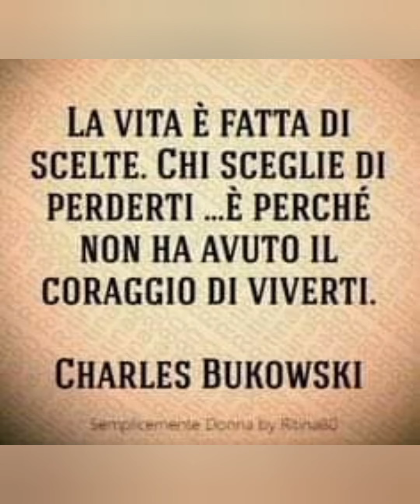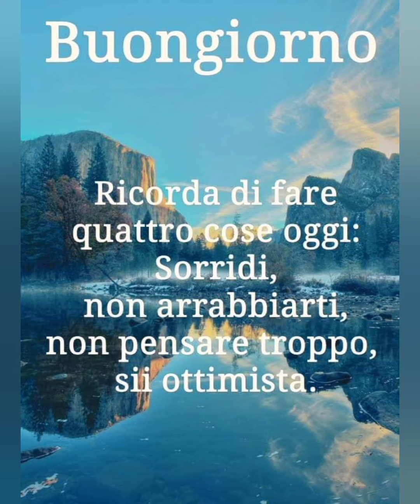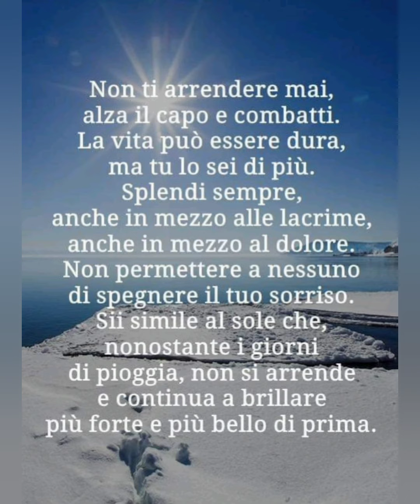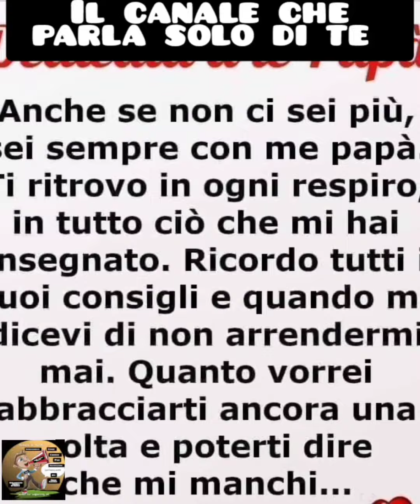curiosità interessanti ll aforismi e citazioni più belle e famosi di sempre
curiosità interessanti ll citazioni e aforismi più belli e famosi

"Aforismi divertenti per sorridere e ridere ".

canale delle citazioni
citazione di tutti i tempi